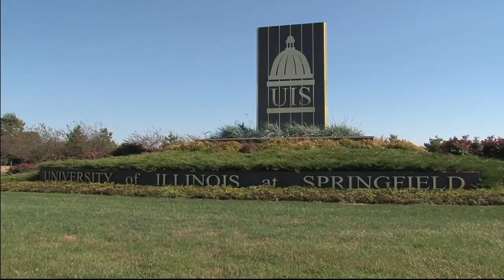UIS Television Ad #2: You're invited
Consider yourself invited to the University of Illinois Springfield. Video produced by the UIS Office of Electronic Media.